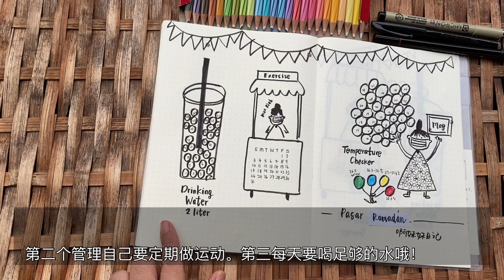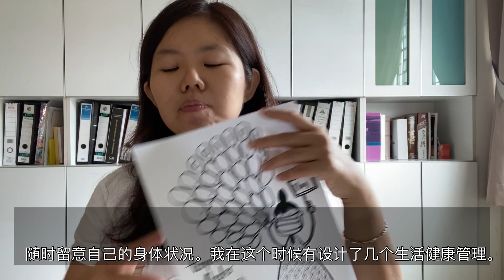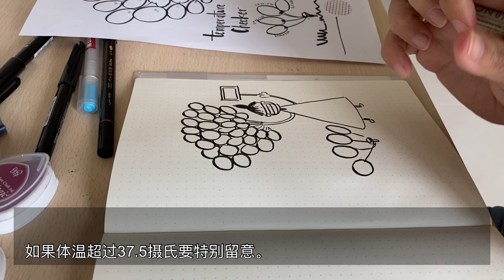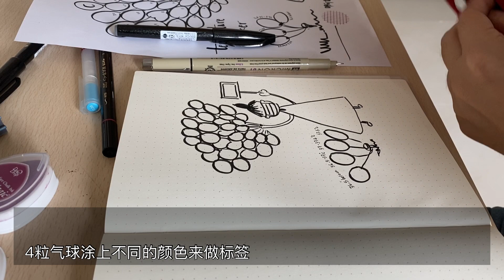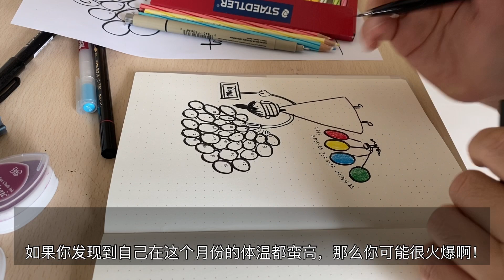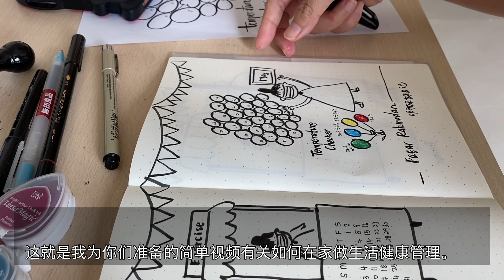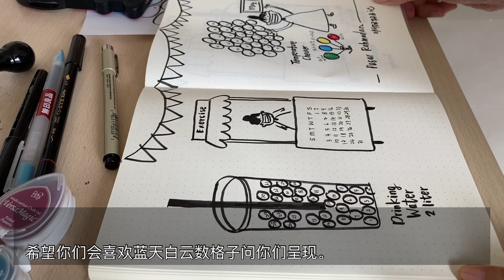健康生活管理手帐 - 斋戒月市集主题 / 啊妹妹日记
健康生活管理手帐 在新冠肺炎疫情当下更显得重要。 每个人都有义务把自己健康顾好来，减少医生或前线医护人员得负担。 在疫情当下，共同的敌人是病毒，病毒无形，人人都要戴口罩勤洗手少出门。 在这个情形之下， 为了更清楚个人有把自生健康管理做好，啊妹妹日记的逛斋戒月市集为主题， 设计了3项健康管理。
1. Temperature Checker
2. 每日运动管理
3. 一日喝2liter水

通过这些管理，让我们清楚自己健康状态。 每个月回头看每次记录，那么更清楚自己的不足或优势，生活美好在你记录下来。
2020年5月份正好是马来西亚和新加坡的马来友族的斋戒月，遇到了疫情爆发，斋戒月市集无法如往年开办，那么就以斋戒月市集为主题，走一趟虚拟斋戒月市集。